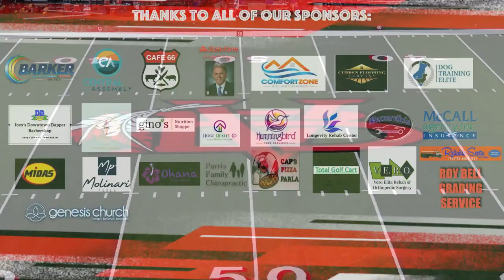Vero Beach Fighting Indians vs Miami Norwestern